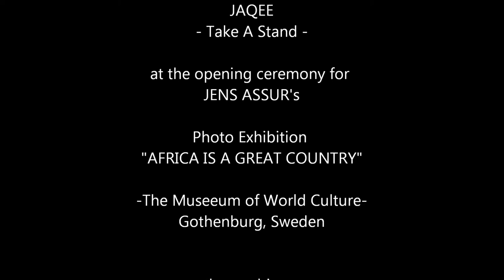Jaqee - Take A Stand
Jaqee performing at The Museeum of World Culture in Gothenburg,
for the opening of the photo exhibition "Africa is a Great Country" by Jens Assur.